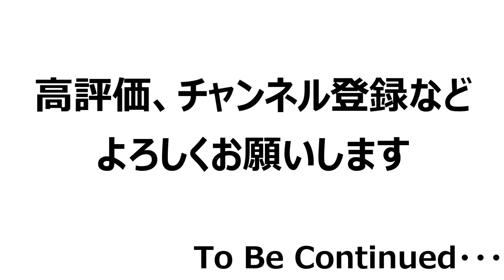【ロマサガRS】小剣アセルスの技・守護の誓いの性能を見てみよう 被ダメージ０連発 唯一無二の回避盾キャラが爆誕 味方へ回避状態のバラマキです【ロマサガ リユニバース】【ロマンシングサガ リユニバース】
ロマサガRS、小剣アセルスの新技・守護の誓いの性能を見てみました。正月アセルスと相性抜群です。回避状態と自己回復でかばうアセルスがとにかく硬い。一言でいうと、これはもう味方へ回避状態のバラマキです

水着ガチャ第二弾　大予想　ミンサガでおなじみの、あのネタがついにRSで炸裂するかも？は以下のリンクから

アセルス・白薔薇姫狙いが、まさかの悪夢のようなガチャ結果に。みなさん2点狙いには注意してください、配下のリンクから

2022年ついに彼らが帰ってくる　ここで佐賀県コラボが来ますは、以下のリンクから

運営さん忘れてませんか？復刻で引けた人のために練達して救済してあげてくださいは、以下のリンクから

3.5周年イベントのせいで見落としがち　実はそろそろあのキャラが来ます　次のガチャでジュエルが無くなったらヤバいぞ、は以下のリンクから

SS3体交換する前に絶対見てください　ホワイトデー最終皇帝男が練達技二つもらって陛下が超絶強化されました　月下美人で火力検証は以下のリンクから

3.5周年最重要ガチャ　ふくめんなし卒業したい！サガ魂ガチャ天井覚悟で回します、は以下のリンクから

今こそ語ろう、モニカの歴史はロマサガRSの歴史　弓モニカは絶対確保！は以下のリンクから

ロマサガRS、最近のガチャキャラのデータと三周年以前のキャラのデータを比べてみました。これはもう四周年にシリーズ縛りのバトルコンテンツは絶対くるでしょう。は以下のリンクから

フラーマのリヴァイヴァの回復量を調べてみました、は以下のリンクから

UDXダリアスの火力を見てみよう　追憶武器ジルコンの斧を装備させたらブレードボイスタラスの火力がすごい！は以下のリンクから

プラ落ちしたコーデリア、ナルセスを狙ってプラチナチケットぶっ放しました　果たして引けるのか？は以下のリンクから

追憶の幻闘場　デスマスター戦　レベル20を弓パーティーで攻略は以下のリンクから

新ギュスターヴの鋼覇一閃の術ダメージ軽減を検証しました、は以下のリンクから

これは超便利　裏能力値のステータスを一気に上げるやり方を紹介は、以下のリンクから

SS武器60％聖石　追憶武器　錬成武器の三種でダメージ比較　達人の聖石　最適な使い方はこれだは、以下のリンクから

追憶の幻闘場、全体・範囲攻撃が得意なキャラを育てて新ボスに備えよう　第一回斧・棍棒編は以下のリンクから

ギャラクシーでわかる、ロマサガRSユーザー数の推移を見ていこうは、以下のリンクから

これはあの伝説の術のフラグ？新キャラ・アリエスの性能を見ていこう、は以下のリンクから

追憶の幻闘場リアルクィーン戦、シミュレートレベル20を弓パーティーで攻略は、以下のリンクから